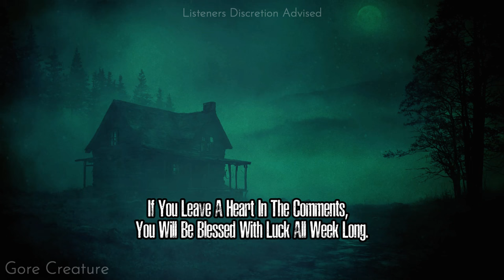9 True Scary Appalachian Trail Stories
9 True Scary Appalachian Trail Stories